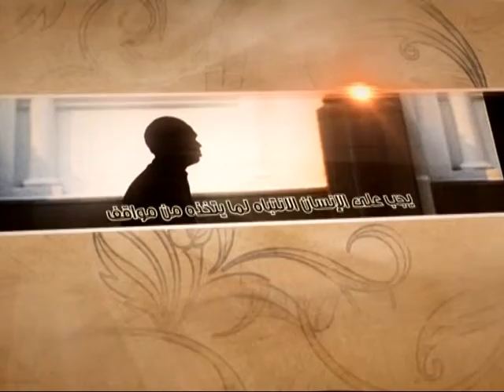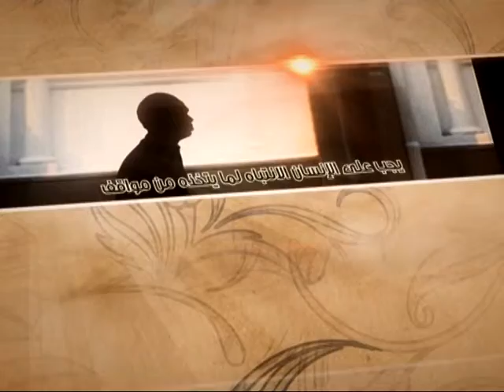العبقات - لماذا نظام العقوبات؟ - آية الله الفقيه السيد محمد رضا الشيرازي رحمه الله